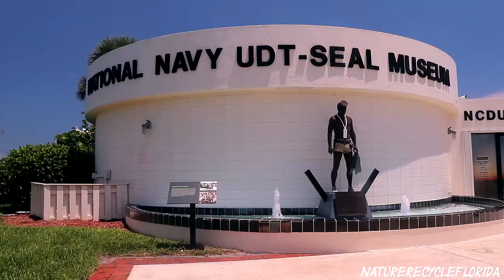2020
A look back at some of the videos